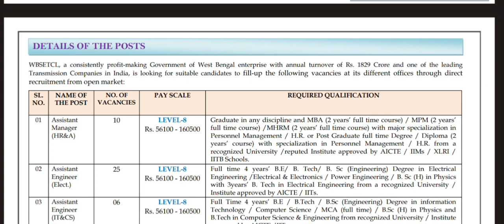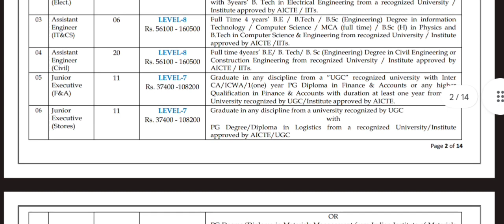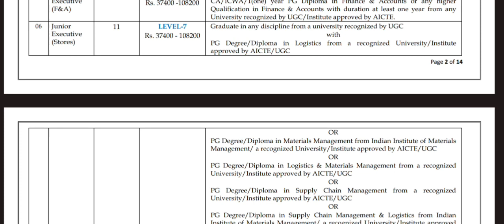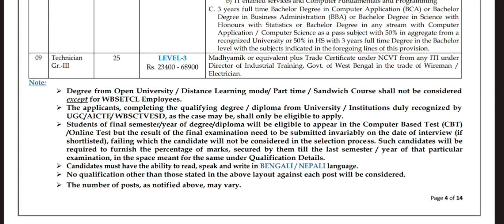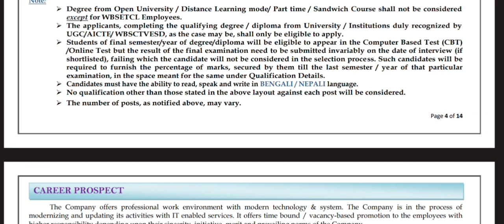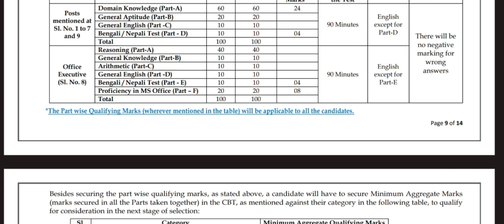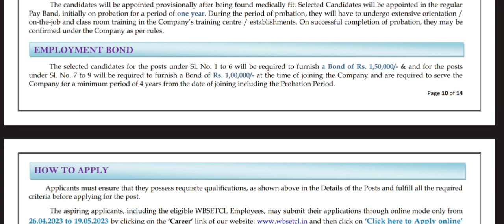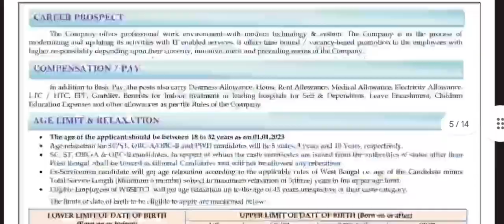WBSETCL recruitment ।। Different Engeeneering discipline, Graduates Can apply 😊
WBSETCL recruitment in different positions.
Different Engeeneering and graduates can apply.

For further details Check the video and website.